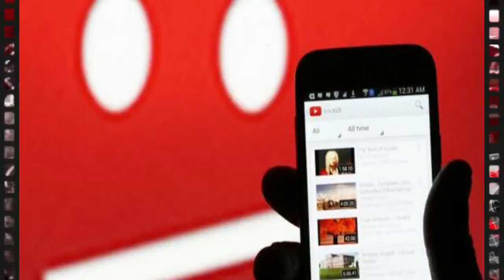SON DƏQİQƏ! Zakir Həsənov ordumuza "hazır ol!" göstərişi verdi